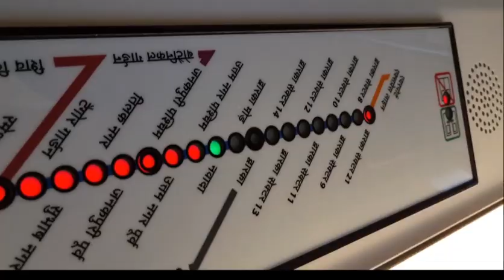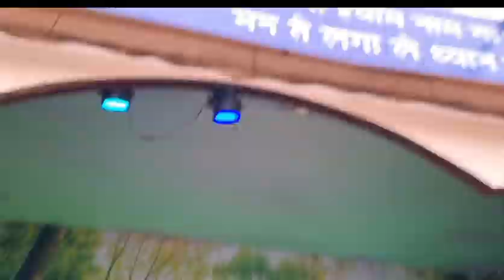मथुरा प्रेम मंदिर bhaut Acha laga prem mandir